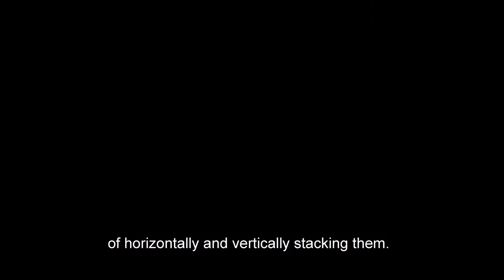Introduction to the work of Jean-François Rauzier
A brief look at the digital photographic art of Jean François Rauzier.A video by the Annenberg Foundation.